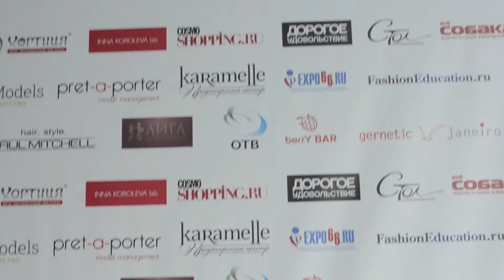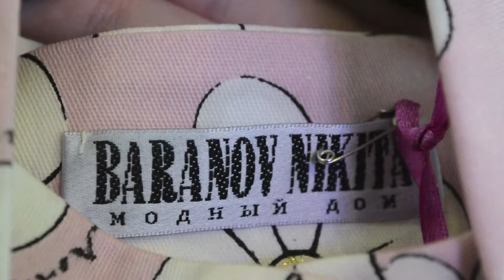Cosmo Shopping - Выставка "Мода. Тренды. Красота" 2012